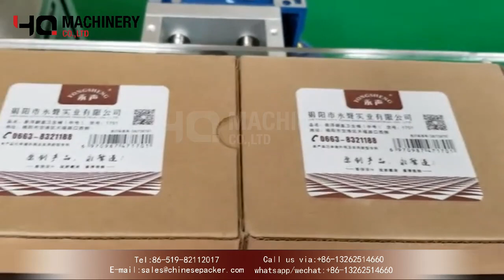Auto flat surface label applicator for box carton|YQ machinery top side sticker labeling machine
YQ machinery(chinese packer)offers a variety of labeling solutions, including: Semi Automatic Label Applicator Machine, Top Label Application Machine,Round Bottle Sticker label applicator machine,Square bottle labeling system, Drum Labeling, label applicator semi automatic label applicator, flag label applicator, automatic box labeling machine, bottle labeling equipment, industrial labeling machine, pressure sensitive label applicator etc.

YQ machinery supplies the flat label machines which accurately apply label on the top surface of their packaging and there is an our designed specifically for this application.

Application:
It is applicable to various label shape on a flat surface. For example, food, chemicals, cosmetics, eletronics, hardware, auto parts, bags, batteries, cartons, etc.

Introduction:
flat surface label applicator is a general-purpose type (standard machine) top-mounted labeler for labeling on the top surface of products. Equipped with convenient functions that are easy to use at the production site, it realizes easy labeling on the top surface of the product in the post-packaging process. We also have a lineup of stand type without conveyor and type with printer, and you can choose according to your application.

Featurers of top side sticker labeling machine
 1.The flat surface labeling machine is compact design for easy installation, operation and maintenance. Fast bottle set up.
2.Main body is made of S304 stainless steel and anodized harden aluminum.
3.Label dispensing is driven by stepping motor of great precision.
All photocell sensors are famous branded of Japan or Germany, etc. as requested.
4.Adopt brand name PLC.
5.HMI LCD Touch panel with 99 sets memory in Enlish/Chinese interface. Other languages available as requested.

  ‣‣ wechat / whatsapp / phone no. ► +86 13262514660